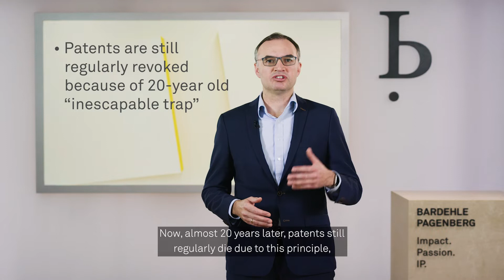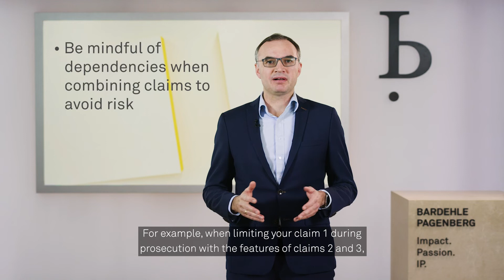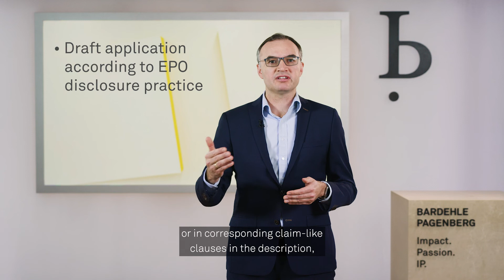IP Quick Tip: How to avoid the inescapable trap? (2021)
In 1994, with its landmark decision G 1/93. the EPO’s Enlarged Board of Appeal gave birth to the principle of the “inescapable trap”: If an application is amended during prosecution with a limitation that is, post-grant, found to be not originally disclosed, and the limitation cannot be replaced without violating the prohibition of post-grant extension of protection, the patent must be revoked. Now, almost 20 years later, patents still regularly die due to this principle, with their innovative value not taken into account at all.

What can you do during prosecution to avoid that your future patents will fall into this trap?

Combine multiple dependent claims only if these are dependent upon each other.
For example, when limiting your claim 1 during prosecution with the features of claims 2 and 3, without claims 2 and 3 being dependent upon each other, such an amendment may put your granted patent at high risk. Thus, be mindful of the dependencies when combining claims.

Add features taken from the description literally to the claim. Don’t paraphrase.
The fact that the Examining Division during prosecution accepts, or even proposes, paraphrased language does not mean that the Opposition Division, or the Board of Appeal, will accept it as well. If they take a different view on the original disclosure, your patent might die. Avoid this risk, and stick to the original wording as well as you can.

Don’t add features from the drawings that are not spelled out in the description. Always check for literal support.

Irrespective of the foregoing, the most effective protection against the inescapable trap is an application that is drafted properly according to EPO disclosure practice. This includes having multiple dependencies in the claims, or in corresponding claim-like clauses in the description, and terminology in the description that does not need to be paraphrased or exchanged, when added to the claim.